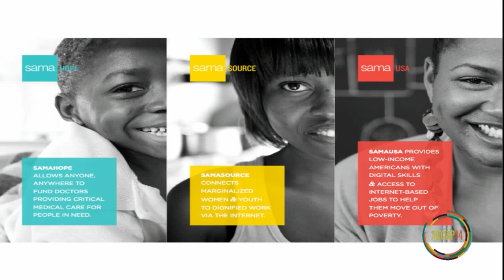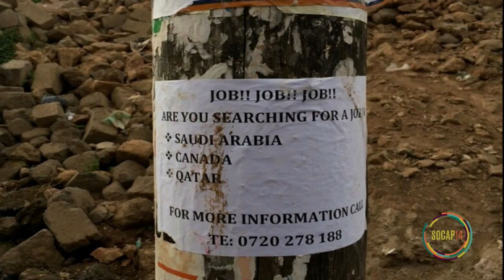SOCAP14 - Leila Janah - Impact Uncensored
Impact Uncensored: A Conversation with Leila Janah
Leila Janah / Samasource
Kevin Jones / SOCAP